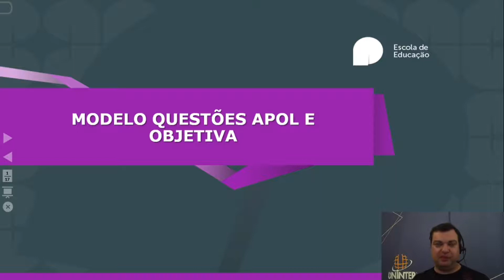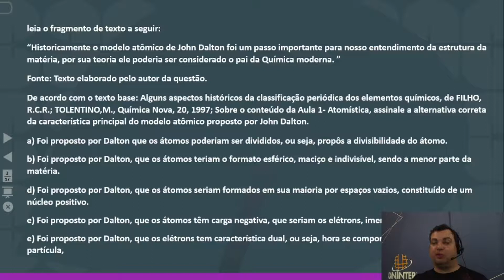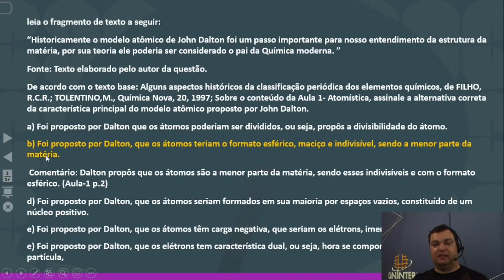acolhimento fundamentos de Química